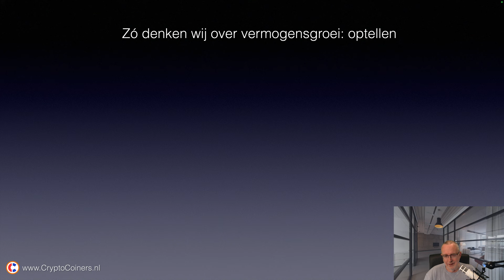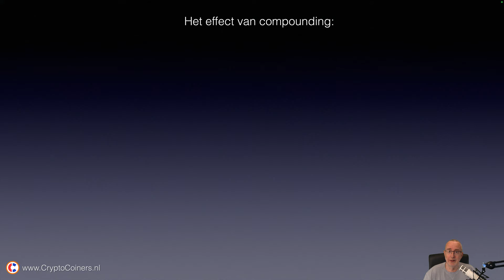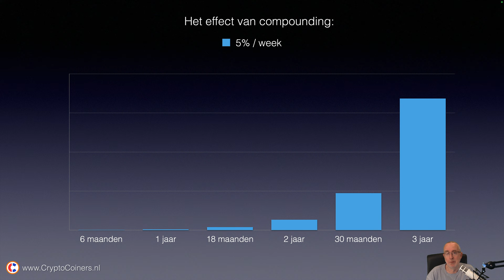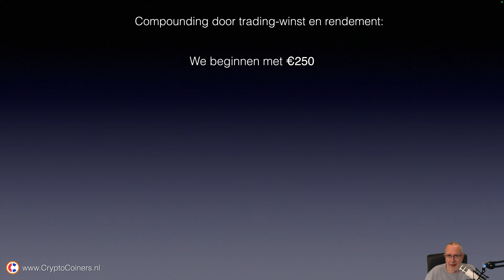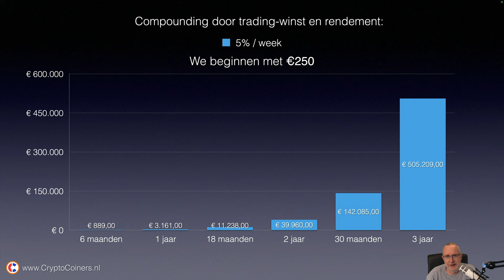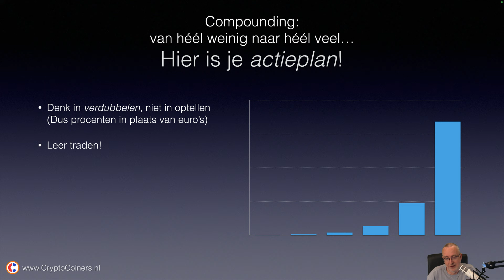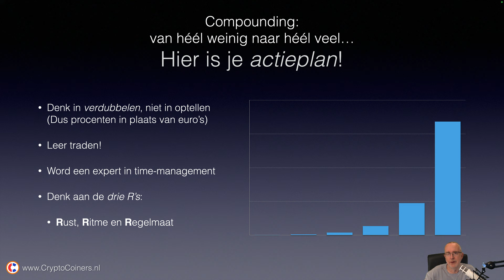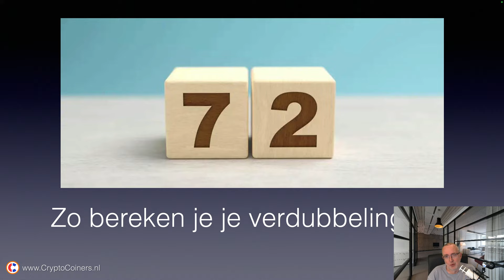Wat banken liever geheim houden over jouw geld: compounding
Compounding, ook wel 'rente-op-rente' en 'samengestelde winst' genoemd, is de sleutel naar financiële onafhankelijkheid. Dat klinkt misschien een beetje overdreven, maar elke belegger en trader die op een professionele manier bezig is, begrijpt hoe belangrijk compounding is om financieel onafhankelijk te worden.

In deze video leer je wat compounding is, hoe het werkt en welke spectaculaire resultaten je ermee kunt bereiken. Ook krijg je een overzichtelijk stappenplan om zelf met compounding te beginnen.
🔔 Wil je een herinnering van YouTube wanneer we LIVE gaan en nieuwe video's plaatsen?

🎥 Nieuw met crypto & Bitcoin?
📝 Meld je aan voor ons GRATIS Kickstart-programma

💻 Makkelijker traden met de CryptoCoiners Scanner?

📝  Bekijk onze crypto trainingen op onze website!

✅ Op de hoogte blijven van CryptoCoiners?

🔗 Word lid van de CryptoCoiners Community!

🎤 Luister naar de CryptoCoiners Podcast!

❗ Meer leren over geld en mindset?